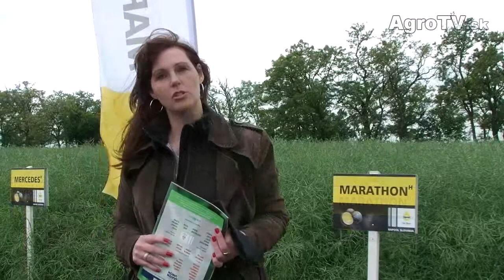RAPOOL - Celoslovenske dni pola 2013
V Dvoroch nad Žitavou sa predstavila aj firma RAPOOL Slovakia, s.r.o. so svojím sortimentom osív. Jej najzaujímavejšie novinky nám predstavila riaditľeka spoločnosti Ing. Andrea Krkošová a produktový manažér Ing. Tomáš Upohlav, PhD.